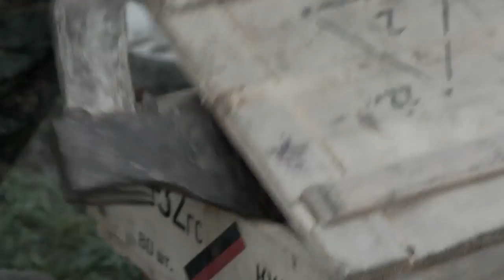Орест Лютий РОСІЯН В ДОНБАСЕ НЕТ